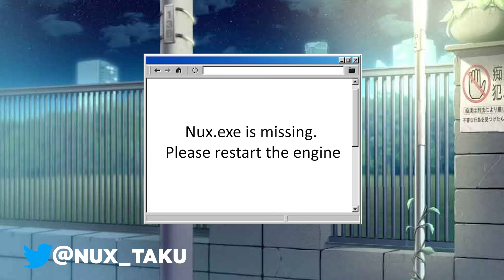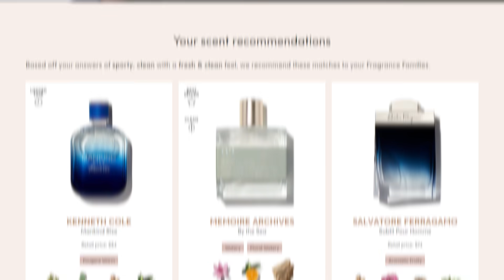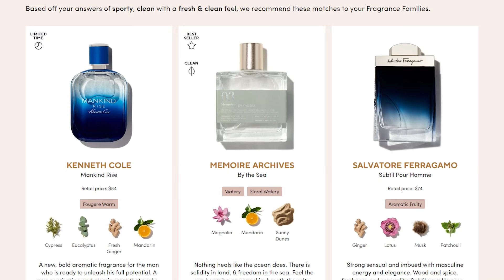The Deepest Dive into Alien Conspiracies (ft. Keemstar) | Some Ordinary Podcast #88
Keem guest stars on the podcast yet again to talk about his upcoming Lolcow podcast, alien conspiracy theories, the island boys, and more.